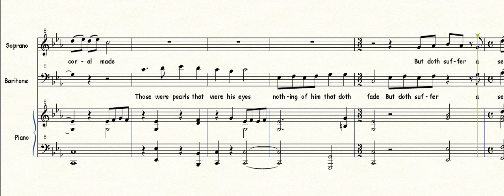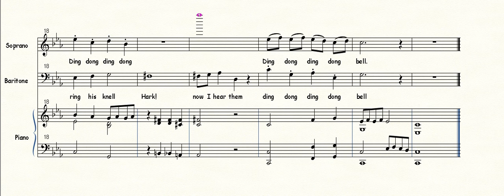Full Fathom Five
A setting of Shakespeare's Tempest song for baritone or bass.  A top G needed.